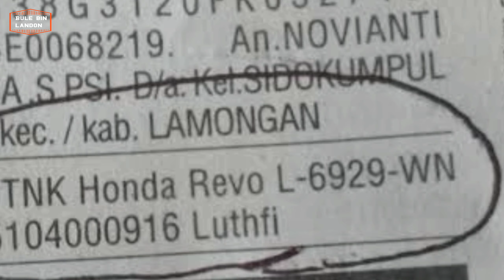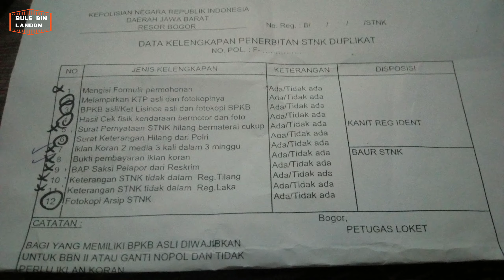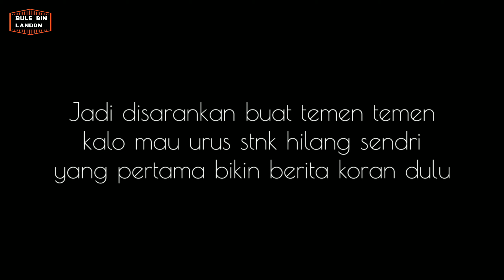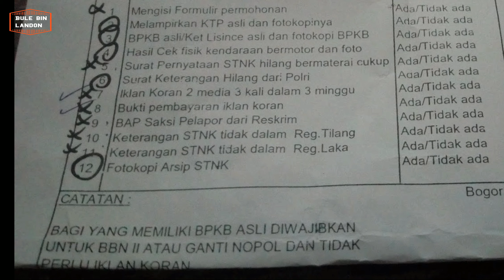CARA MENGURUS STNK HILANG DIBOGOR | BIAYA URUS STNK HILANG 100.000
mengurus stnk hilang dibogor
samsat kota bogor
sara membuat stnk yang hilang
cara membuat stnk baru